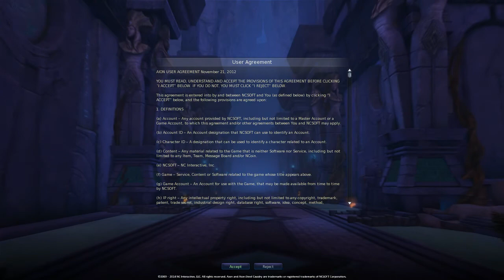[Darth mostra games Free #22]Aion :pedido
Descrição:
Aion® foi considerado a maior revelação dos MMORPG em 2009. Com seus gráficos soberbos, jogabilidade revolucionária e história fantástica, o jogo alcançou rapidamente seu lugar como um dos RPGs Online mais jogados da Coreia. Ele é disponibilizado no Brasil como parte do portfolio de Jogos Online da Level Up!, em parceria com a NCsoft®, e você poderá acessar os servidores internacionais, em inglês, e se divertir com jogadores de todo o mundo. Tudo isso sem precisar pagar nada pois, desde abril de 2012, Aion® tem acesso gratuito.

Toda a ação acontece em Atreia, o mundo dividido. Um conflito épico destruiu toda a paz e beleza de eras passadas e, agora, o caos domina essas paisagens. Para tomar parte desta guerra você encarna um Daeva, um semi-deus abençoado com asas e enorme poder. Com a pureza dos Elyos ou a determinação dos Asmodianos, cabe a você mudar o curso desta história. E, com sorte, mostrar que a esperança de um novo mundo ainda existe.

Você deve combater seus inimigos, seja da facção oposta, sejam adversários em comum. Mas não pense que essa jornada será fácil: para reconquistar sua terra natal e banir os oponentes para o abismo, você precisará enfrentar chefes extremamente poderosos ou lutar contra exércitos de jogadores em batalhas territoriais no sistema de Legiões. Sua legião deve somar forças para expulsar inimigos de territórios contestados e conquistar fortalezas em períodos de guerra.

O acesso a Aion® é totalmente gratuito. Agora os Game Time Cards adquiridos podem ser convertidos em NCoins, usados na aquisição de itens consumíveis especiais e equipamentos exclusivos dentro do jogo.

Embarque agora mesmo e cumpra com seu destino.

Equipe Level Up!